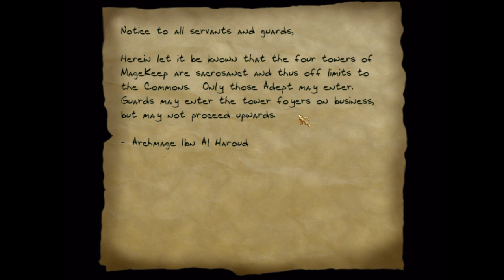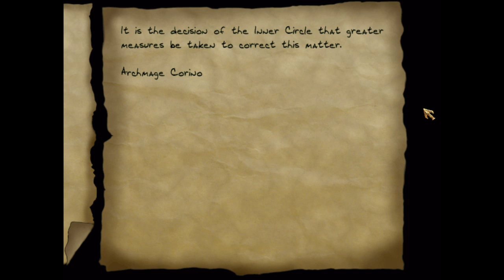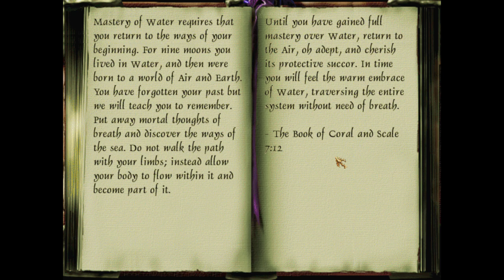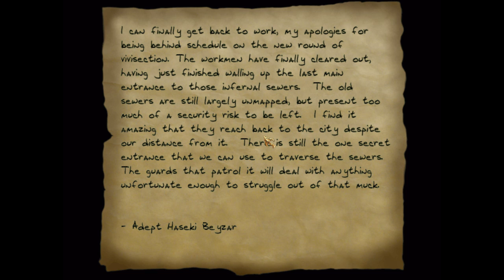Matt Plays Thief Gold #12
Mages are blind AF.
Like what your watching? Then help spread the word! Sharing links and up voting videos helps, as does comments.
And if you want the full uncut videos before YouTube release, come join the stream channel!